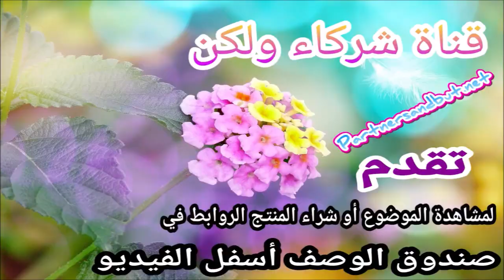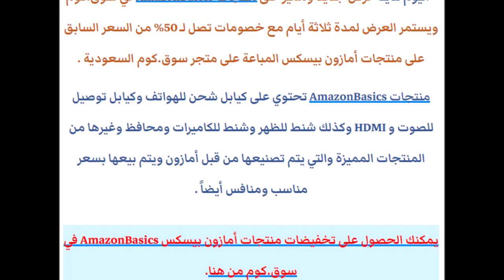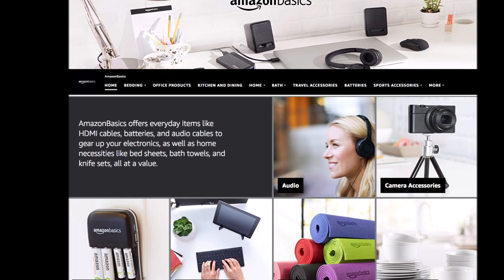تخفيض على منتجات AmazonBasics في سوق تصل لـ 50% .. وهنا مقارنة بسيطة للأسعار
Vicky